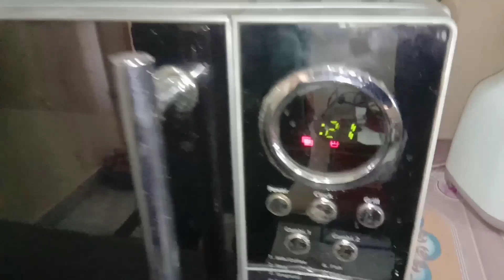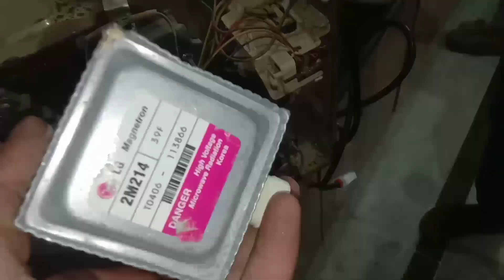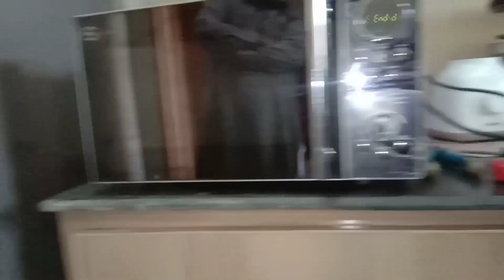Pel Microwave oven not heating problem |Microwave oven not working | Pel Microwave repair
Microwave Oven not heating | Pel Microwave oven not heating problem |Pel Microwave repair

Topic:
Microwave oven not heating problem

آج کے وقت میں، مائیکروویو اوون ایک اہم آشپزخانہ کا ذریعہ ہے۔ اگر آپ کے پاس مائیکروویو اوون ہے، تو آپ جانتے ہیں کہ اس کی عملکردگی کتنی اہم ہے۔ اگر آپ کا مائیکروویو اوون گرم نہیں ہو رہا ہے تو یہ مسئلہ بہت تکلیف دہ ہوسکتا ہے۔

اس ویڈیو میں ہم آپ کو بتائیں گے کہ مائیکروویو اوون گرم کیوں نہیں ہو رہا اور اس کی ممکنہ وجوہات کیا ہیں۔ ہم آپ کو چند آسان ٹپس بھی دیں گے جن کی مدد سے آپ خود اپنے مائیکروویو اوون کو ٹھیک کر سکتے ہیں۔

اس ویڈیو کو دیکھ کر آپ کو اپنے مائیکروویو اوون کی صلاحیتوں کے بارے میں بہت کچھ سیکھنے کا موقع ملے گا۔

If your microwave oven isn't heating up properly, it can be frustrating and inconvenient. In this YouTube video, we will discuss the common reasons why your microwave may not be heating and provide step-by-step instructions on how to troubleshoot and fix the problem

we will talk about the components inside the microwave that are responsible for heating, such as the magnetron, diode, and capacitor. We will show you how to test these components  and how to replace them if they are faulty.

By the end of this video, you will have a good understanding of the possible reasons why your microwave is not heating and how to fix it. With our detailed explanations and visual demonstrations, you will be able to troubleshoot and repair your microwave with confidence.